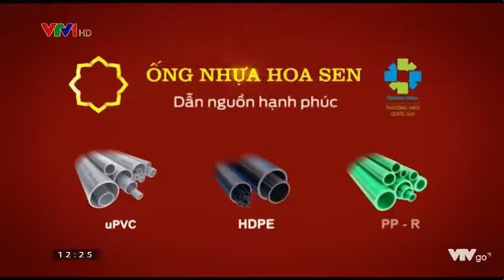Bản tin thời tiết trưa - VTV1 ngày 31/7/2017